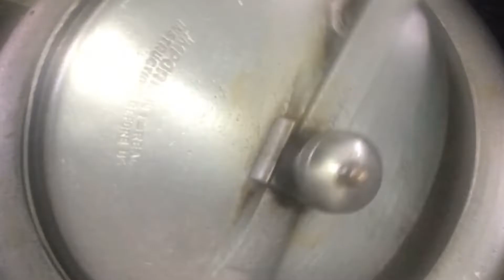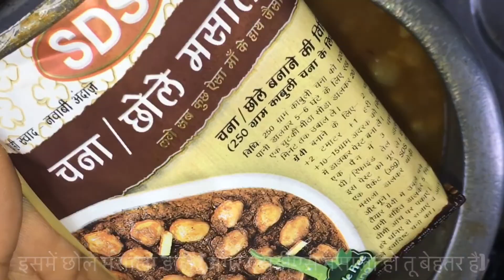चना मसाला रेसिपी, बगैर तेल वाले छोले रेसिपी, सफ़ेद चने कैसे बनाये, chana masala recipe in hindi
kaise banaye chana masala, chana masala recipe in hindi. Safed chane recipe in hindi, kaise banaye bagaer oil ke punjabi chole. यहाँ जानिये कैसे बनाये स्वादिष्ट चना मसाला रेसिपी और वह भी बगैर तेल के, एक भी बूँद तेल के नहीं, छोले रेसिपी बगैर तेल के, सफ़ेद चने कैसे बनाये बगैर तेल..

Bin tel ke chole banane ke vidhi, bina tel kay safed chane ke vidhi, bina tel kay safed chole banane ke vidhi